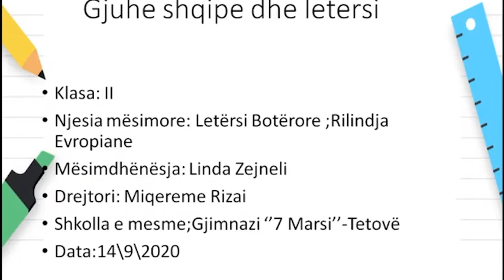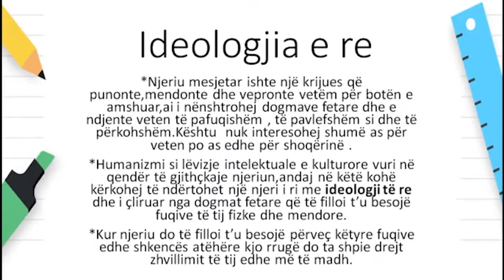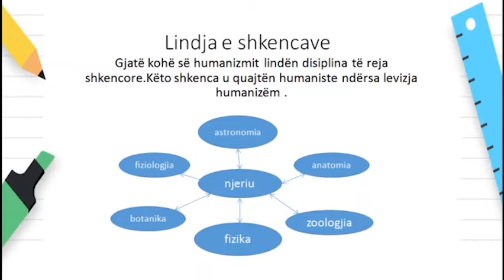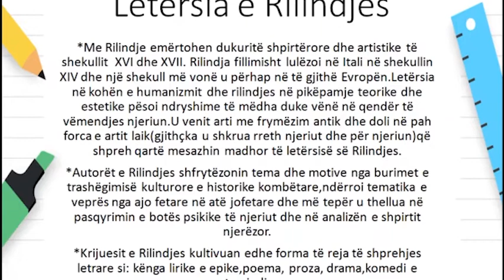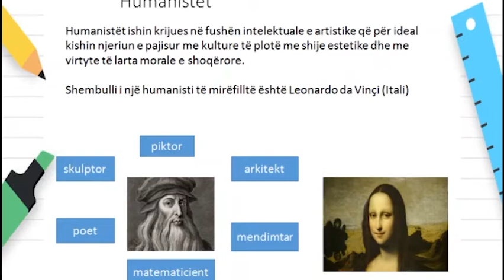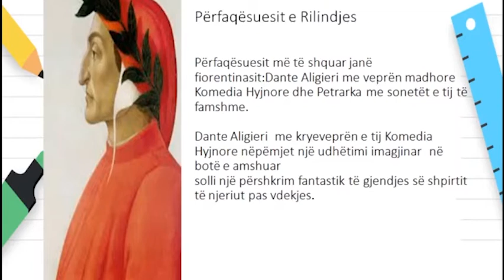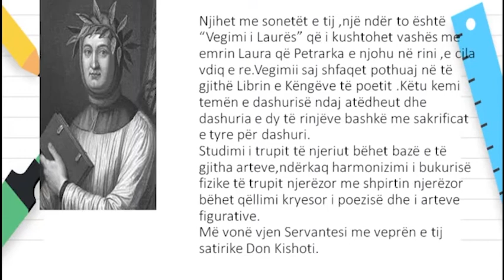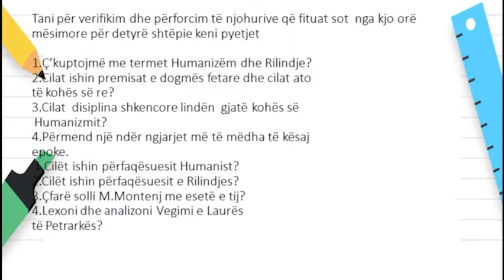Viti II - Gjuhë shqipe - Letërsi Botërore; Rilindja Evropiane